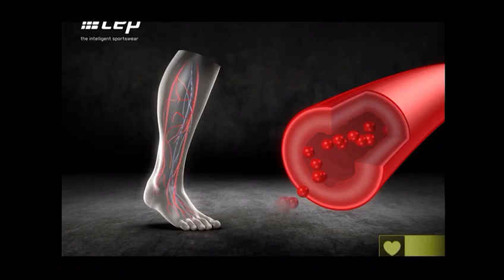Recomendaciones para un viaje en avión antes de una cirugía plástica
¿Te vas a realizar una cirugía plástica en una ciudad que está a más de 3 horas de vuelo desde la tuya?

Con mi gran amigo y anestesiólogo el Dr. Andrés Sanín les he dejado estos 2 tips:

- Usa medias de compresión, esto ayudará a mejorar la circulación durante el recorrido de más de 3 horas de vuelo.

- Irse en el pasillo y no en la ventanilla, esto te permitirá pararte y hacer recorridos por el pasillo.

Estos dos tips sencillos ayudarán a mejorar tu circulación durante viajes de más de 3 horas, para que a tu llegada a la ciudad donde realizaremos tu cirugía las condiciones físicas sean las mejores para la cirugía y así reducir al máximo cualquier tipo de complicación.